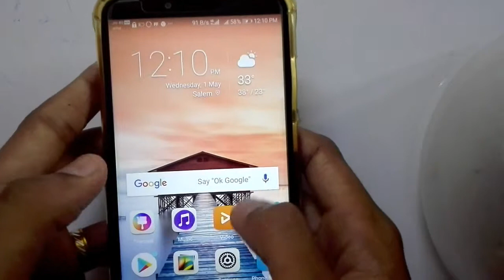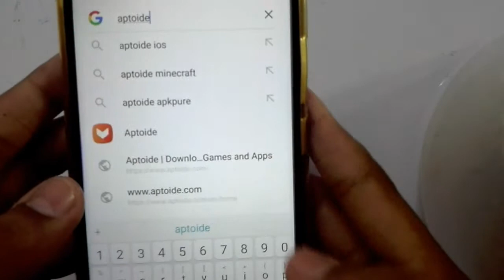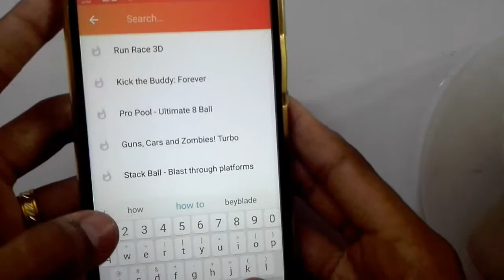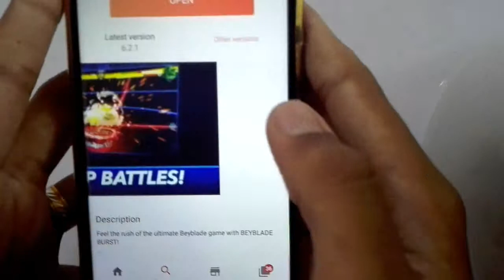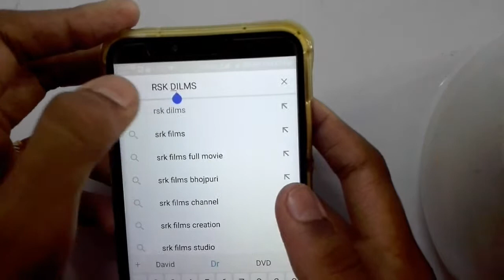RSK TECH: how to download foreign games which is not available in india